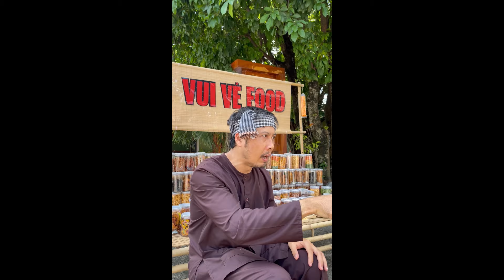Tổng Hợp Những Tình Huống Cười Xỉu Của Ông Chú Và Bé Áo Đỏ vuivefood ongchu haihuoc #1